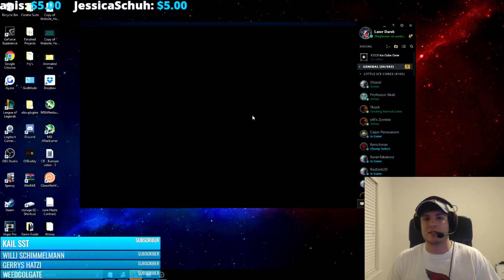DEMONLORD DARIUS SKIN!! CRAZY LOOKING SKIN!! | League of Legends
Custom made Demonlord Darius skin is FREAKING AWESOME! Try it out for yourselves boys! League of Legends custom skin

►Official Stream Schedule
Mon-Fri and Sun @ 2:00 pm CST NA

►Ice Cube Sundays
A full day dedicated to those that support me, stream will vote and decide what the stream does for the day !